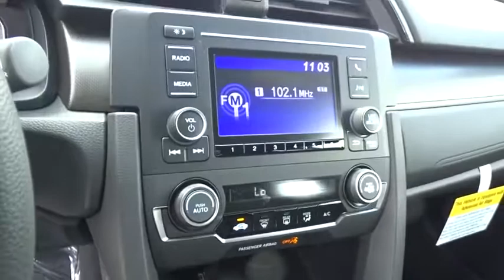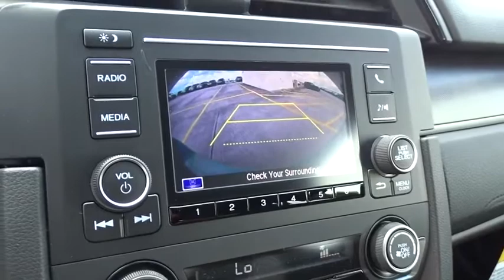2020 Honda Civic Hatchback Homestead, Miami, Kendall, Hialeah, South Dade, FL 62673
Silver New 2020 Honda Civic Hatchback available in Homestead, Florida at Largo Honda. Servicing the Miami, Kendall, Hialeah, South Dade, FL area.
2020 Honda Civic Hatchback LX - Stock#: 62673 - VIN#: SHHFK7H36LU214748

Largo Honda
554 NE 1st Ave

CRYSTAL BLACK PEARL,BLACK  FABRIC SEATING SURFACES,LUNAR SILVER METALLIC,SI BK ZZ1